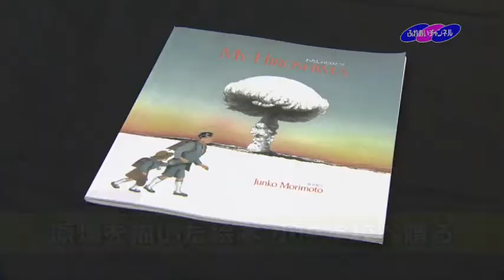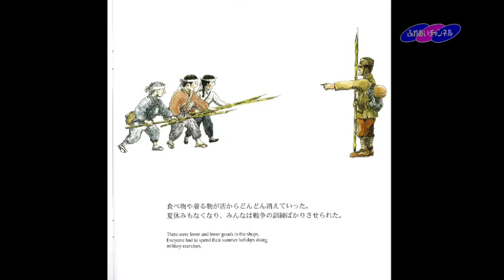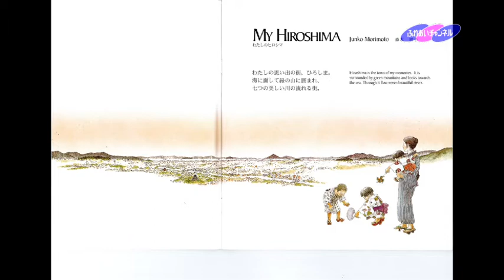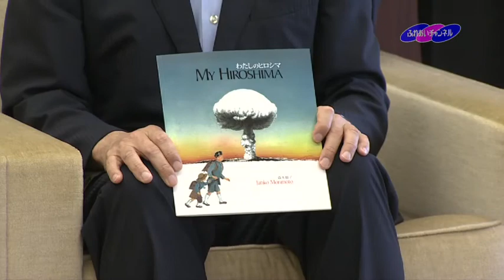原爆を描いた絵本小中学校へ贈る ふれあいチャンネル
「ふれあいチャンネル」は広島市中区・西区・安佐北区・佐伯区・安芸区・廿日市市・海田町・大竹市をエリアとするケーブルテレビの会社です。

この動画は、広島県のケーブルテレビ「ふれあいチャンネル」の番組「地元ツウ。中区・西区アワー」で放送されたものです。2012年7月放送。